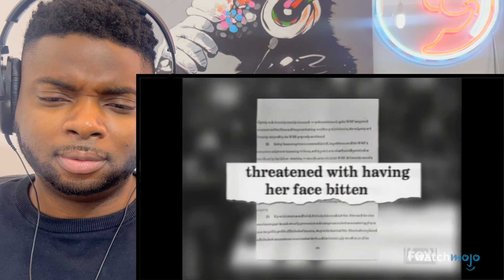Brit Reacts To WRESTLERS WHO TRIED TO WARN US ABOUT VINCE MCMOHAN!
Hi everyone, I’m Kabir and welcome to another episode of Kabir Considers! In this video I’m going React To WRESTLERS WHO TRIED TO WARN US ABOUT VINCE MCMOHAN!

Kabir Considers
Hornchurch
RM12 9JG
United Kingdom